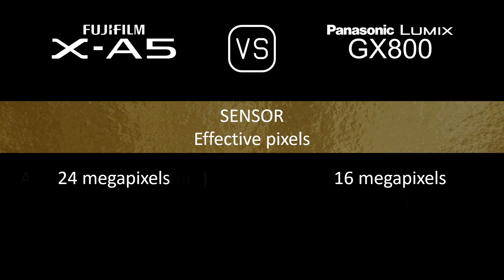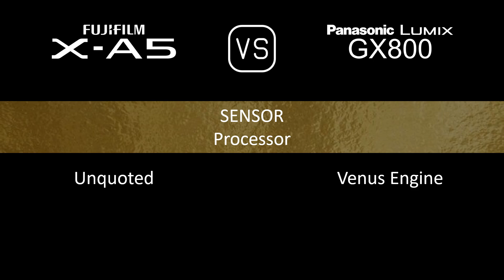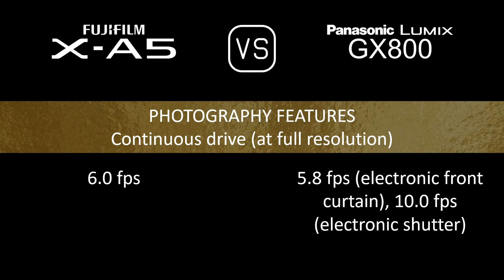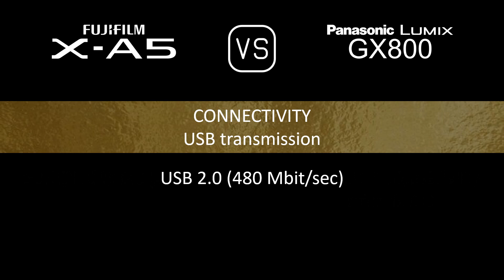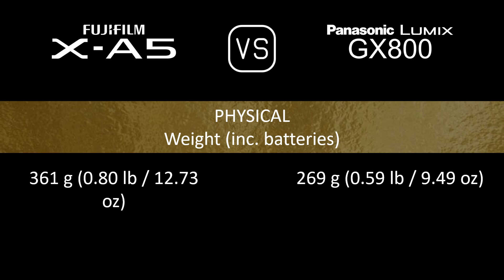Fujifilm X-A5 vs. Panasonic Lumix GX800: A Comparison of Specifications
This video overviews the Fujifilm X-A5 and the Panasonic Lumix GX800 in a parallel comparison of specifications.

00:24 LAUNCH
00:32 BODY
00:41 SENSOR
01:05 IMAGE
01:21 OPTICS & FOCUS
01:50 SCREEN
02:10 PHOTOGRAPHY FEATURES
03:11 VIDEOGRAPHY FEATURES
03:27 STORAGE
03:31 CONNECTIVITY
03:59 PHYSICAL
04:20 MISC